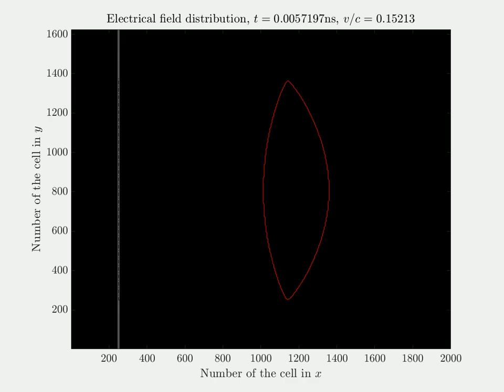Moving convex lens illuminated by a plane wave